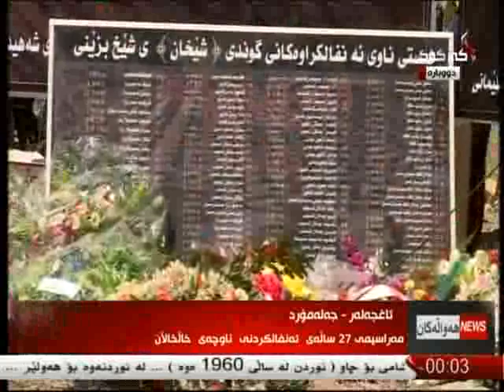راپۆرت -هاوكار مصطفی 8-5-2015